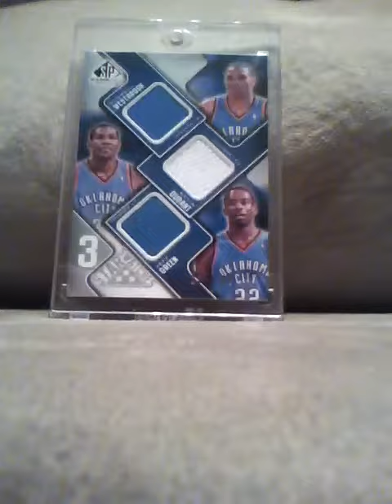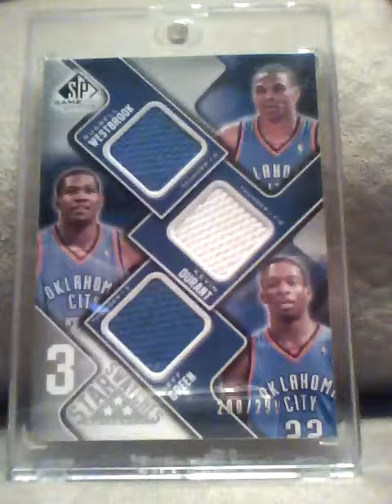Mailday from Rasengan2155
PC Not FS/FT